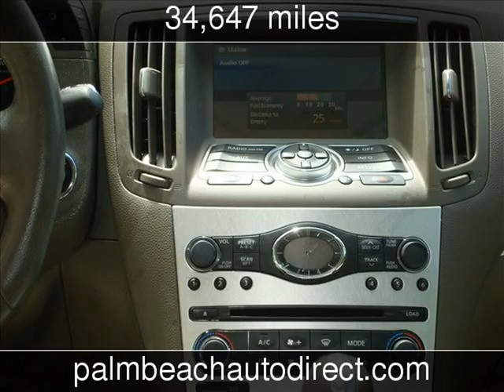2009 Infiniti G37 Sedan Base Used Cars - Lake Park,Florida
See more details about this used car This 2009 Infiniti G37 Sedan Base with 34,647 miles is for sale at Palm Beach Auto Direct.